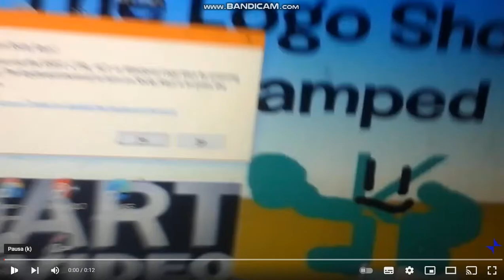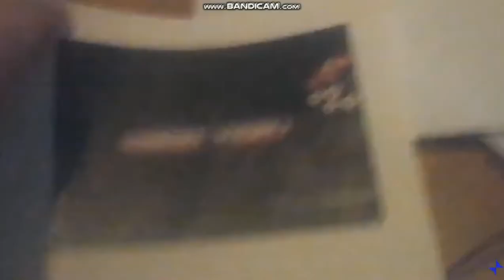BBC Red Button Tells Conor Mansbridge's Villains To Shut Up